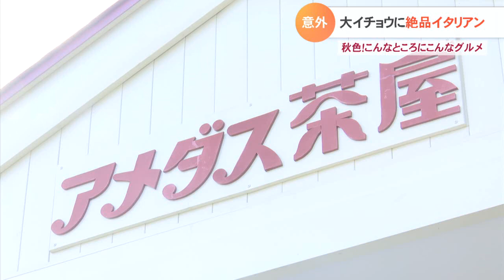秋色！こんなところにこんなグルメ①大イチョウと絶品イタリアン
秋も本番！「秋色！こんなところにこんなグルメ」と題して、おすすめの行楽スポットと、それとともに楽しめる意外なグルメを紹介します。１回目は、鳥取県日南町。黄金に輝く大イチョウと絶品イタリアンを紹介します。